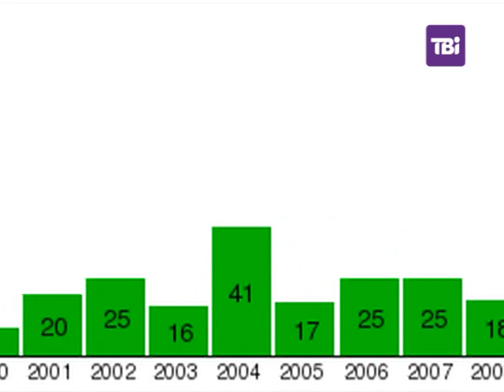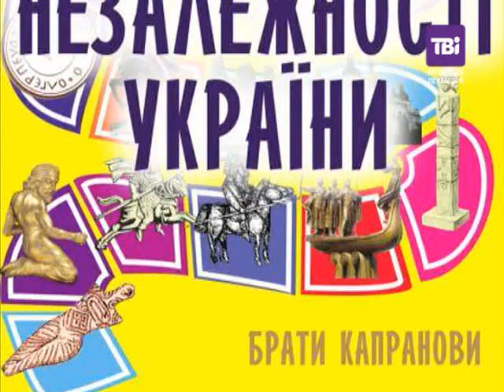"Ціна свободи" від 20.12.2014